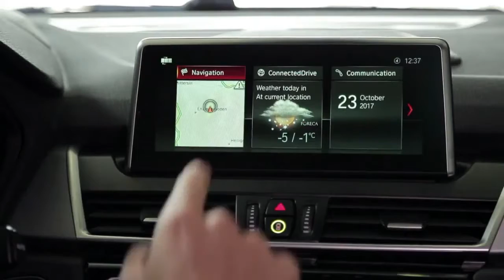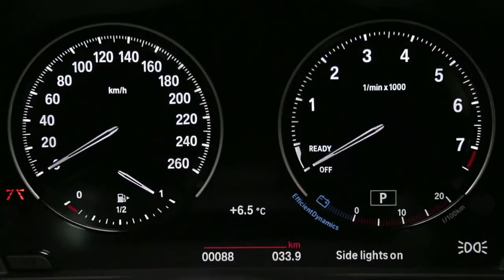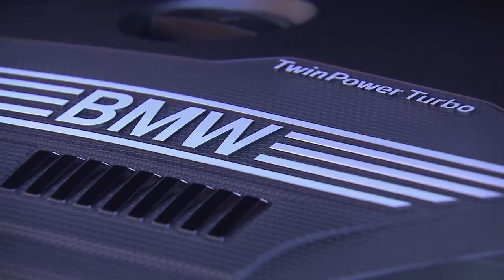2018 NEW BMW 2 Series Active Tourer Facelift - Interior Exterior Driving World Debut